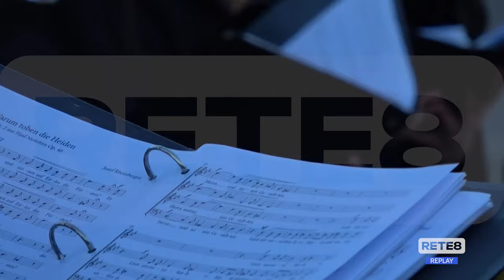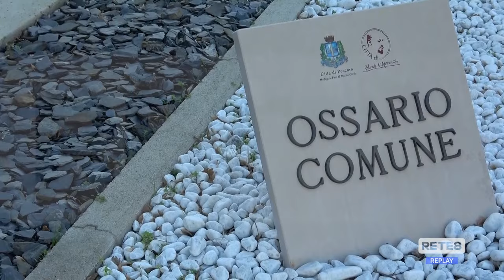Pescara - Musica sacra al cimitero